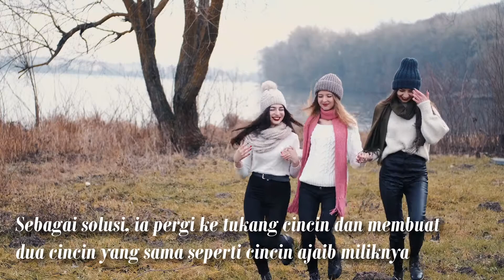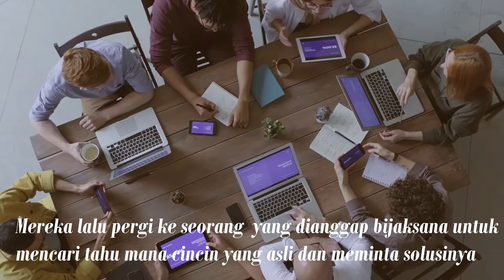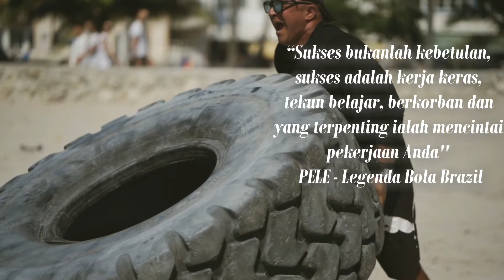Motivasi Hidup Sukses: Kisah Cincin Ajaib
Seorang ayah yang memiliki tiga orang anak sedang bingung. Ia memiliki sebuah cincin yang dianggapnya bertuah karena sejak digunakan selalu membawa kesuksesan bagi dirinya.
Cincin itu rencananya ingin diwariskan kepada salah satu anaknya, tapi dia khawatir anak yang lain akan mrasa iri.
Sebagai solusi, ia pergi ke tukang cincin dan membuat dua cincin yang sama seperti cincin ajaib miliknya.
“Anak-anakku, cincin ini sama baiknya, siapa yang memakainya maka dia akan beruntung”
Sang itu meninggal dunia. Seiring berjalannya waktu, ketiga anaknya tahu bahwa hanya satu cincin yang asli.
Mereka lalu pergi ke seorang hakim yang bijaksana untuk  mencari tahu mana cincin yang asli dan meminta solusinya beserta pembuktian.
Orang bijaksana itu berkata: “Aku tidak dapat menolong kalian, tapi aku tahu cara untuk memastikan cincin yang asli.”
“Pakailah cincin kalian masing-masing. Kalian yang harus membuktikan cincin kalian asli, dengan bertindak dan bekerja dengan baik sehingga kalian menjadi orang yang beruntung”.
Ketiganya bertekad membuktikan cincin mereka yang asli & bertuah. Setiap hari, mereka berusaha membuktikan pada diri sendiri bahwa keberhasilan dan keberuntungan karena cincin ajaib dari ayahnya. Tahun berlalu, sukses demi sukses mereka raih bersama.